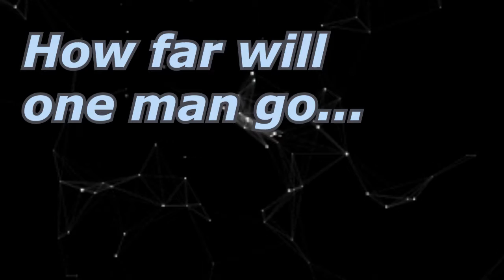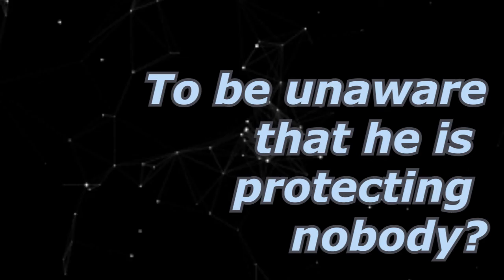Fan Trailer Assignment - Breaking Bad by Johnathan Coady (Toronto Film School)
Just edited together 14 minutes of footage from the show to make a dramatic take on the story of Breaking Bad